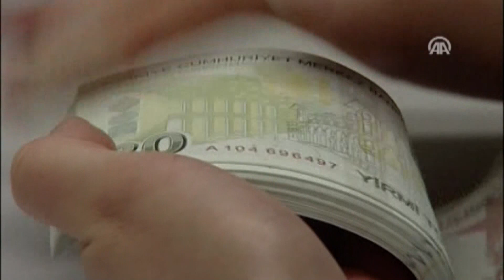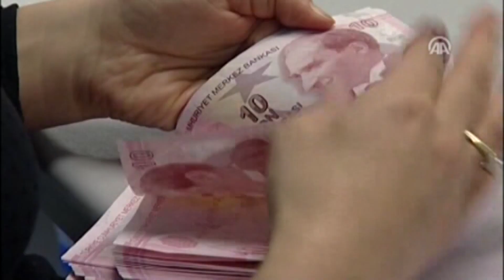Cumhurbaşkanı ödeneğinin arttırılması bütçeden çıkarıldı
Meclis Genel Kurulu'nda 2022 ek bütçe görüşmeleri sürüyor. Görüşmelerde Cumhurbaşkanlığı ödeneğini yüzde 20,2 artıran ifade ek bütçeden çıkarıldı. Hazine ve Maliye Bakanı Nureddin Nebati de ek bütçeyle ilgili Genel Kurul’da konuşma yaptı.